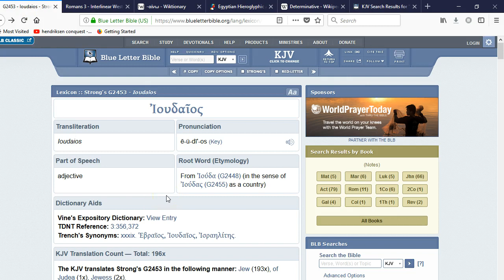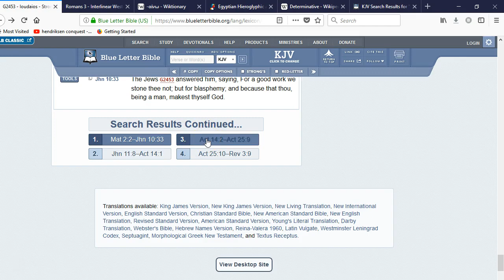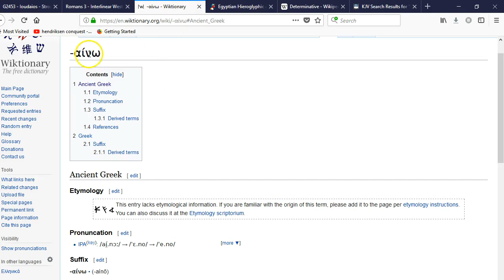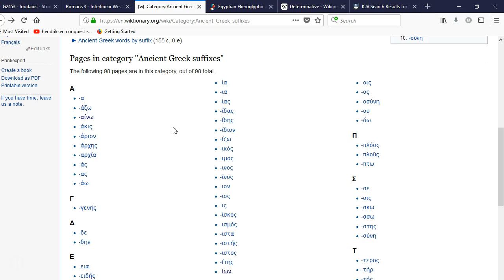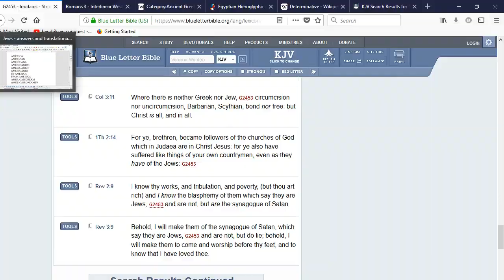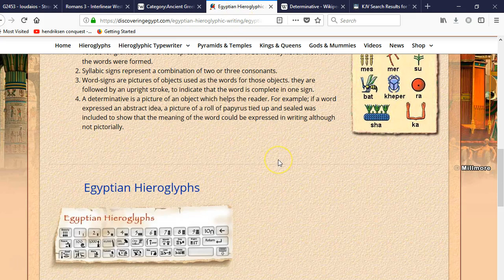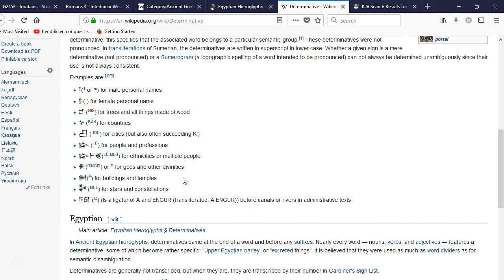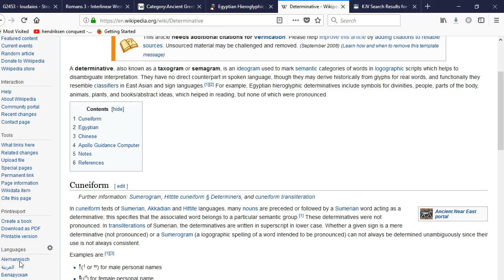Fiat Language, "the brick wall"